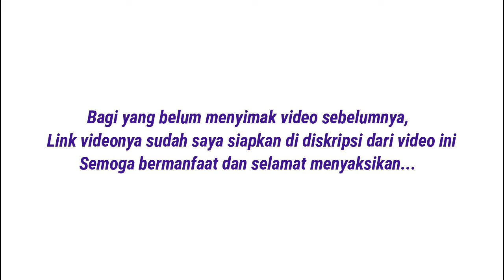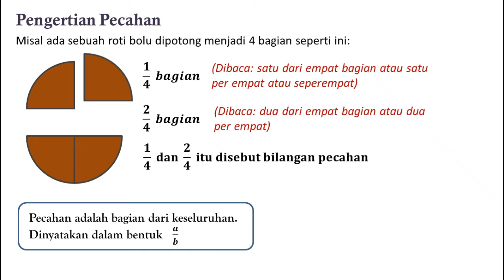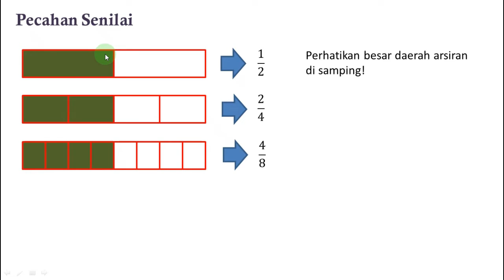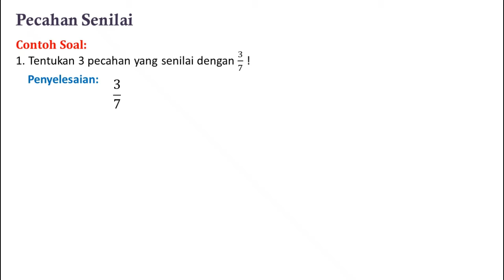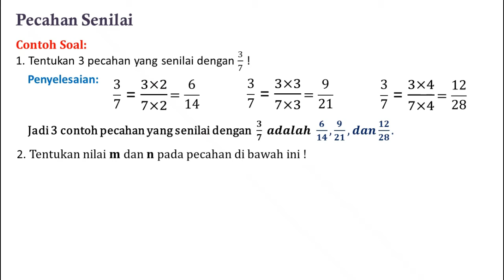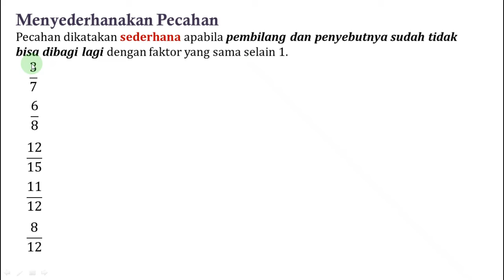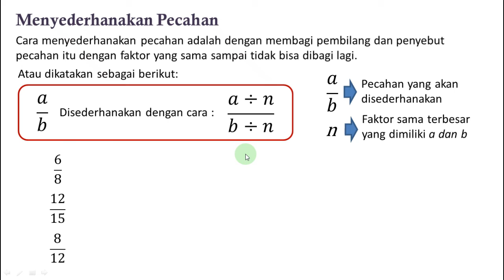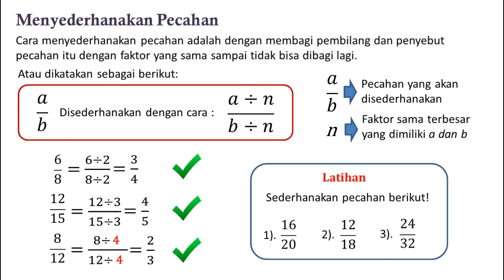Bilangan Pecahan Kelas 4 SD/MI Semester 1 | Pecahan Senilai, Garis Bilangan, Menyederhanakan Pecahan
Siswa-siswi kelas 4 di manapun berada, di video ini saya akan memberikan materi tentang Bilangan Pecahan, yang meliputi:
- Pengertian Pecahan
- Pecahan Senilai
- Garis Bilangan
- Menyederhanakan Pecahan
Yuk dukung channel pembelajaran ini agar lebih berkembang yaitu dengan donasi saldo DANA di nomor : 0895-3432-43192
Admin tidak pakai rekening apapun selain nomor akun DANA tersebut. Berapapun nominal yg Anda donasikan akan sangat bermanfaat bagi perkembangan channel belajar ini. Semoga menjadi shodaqoh jariyah karena ikut andil dalam berbagi ilmu yang bermanfaat.